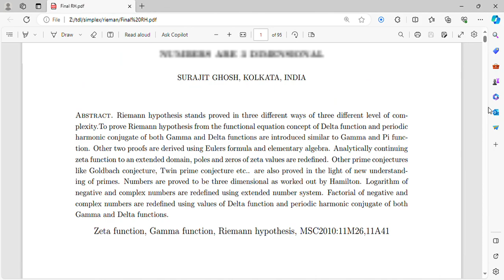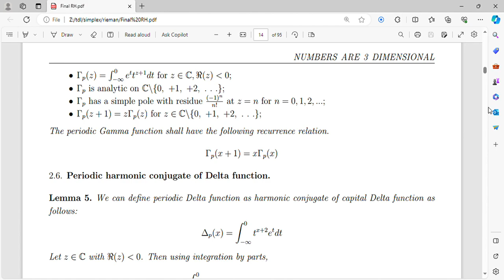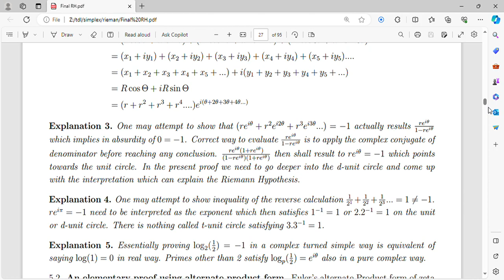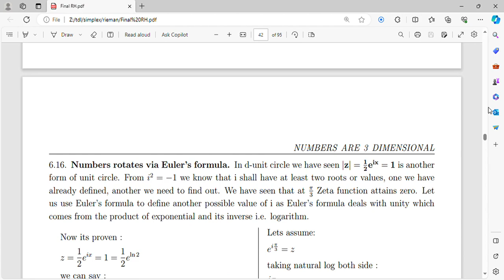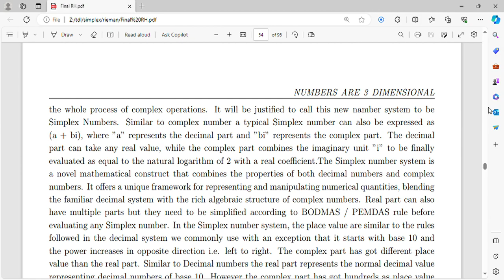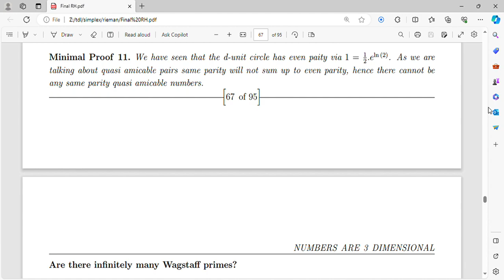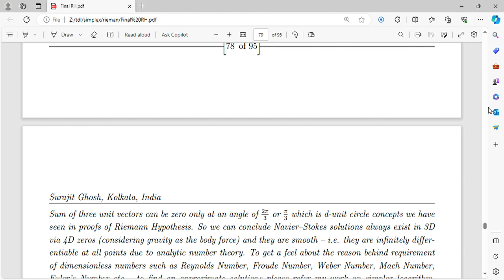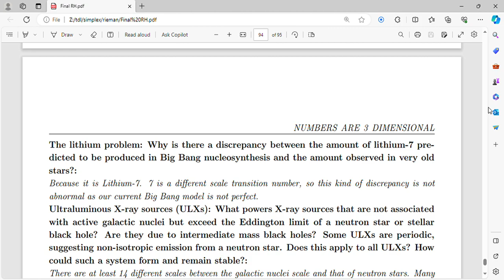Full proof of Riemann Hypothesis